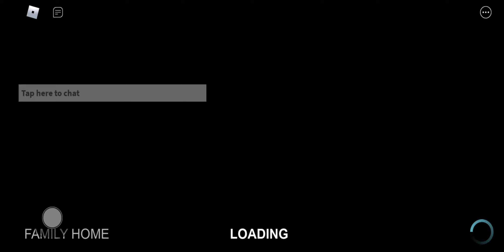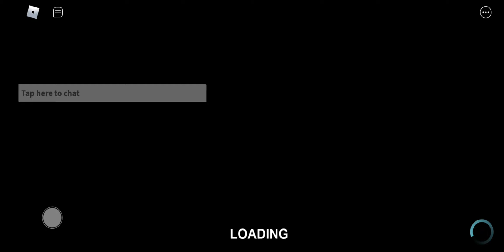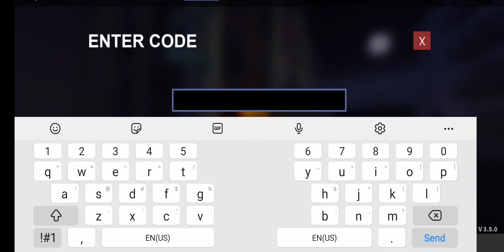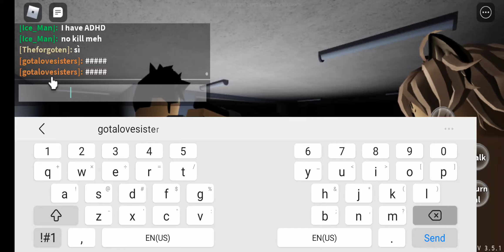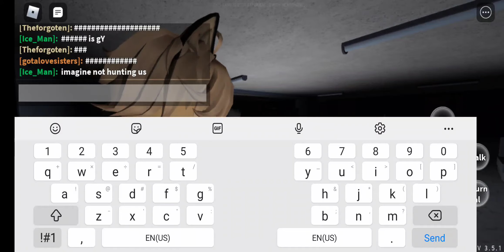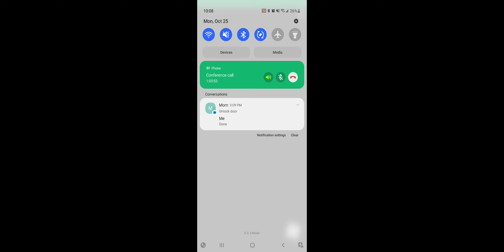specter hard mode stupidity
we acted pretty stupid